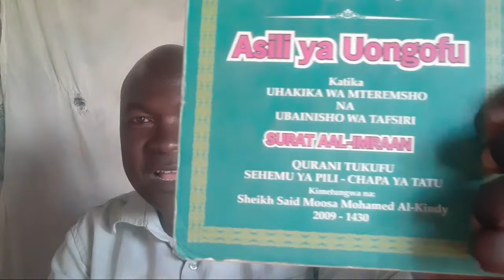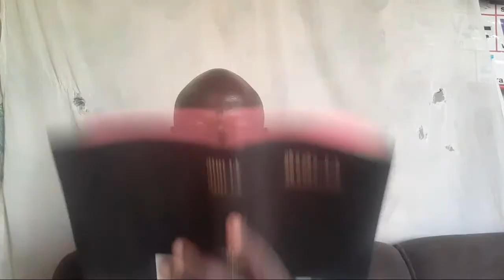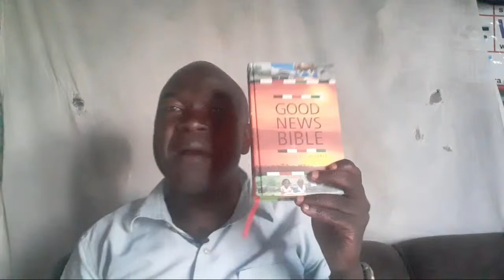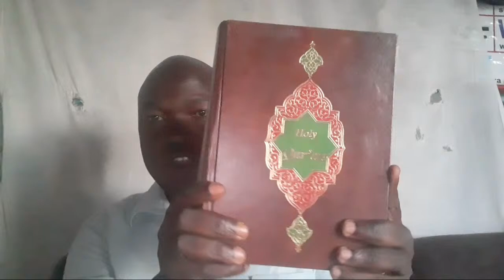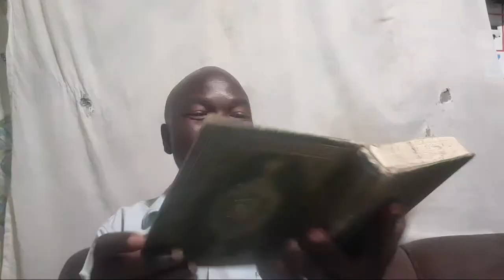UJANJA WA WAISLAMU UMEFICHUKA pt 3